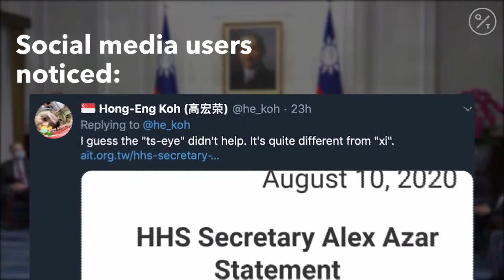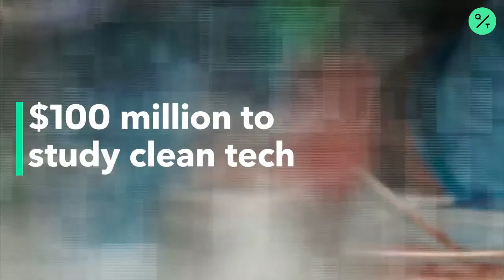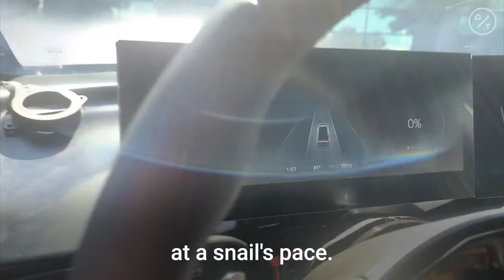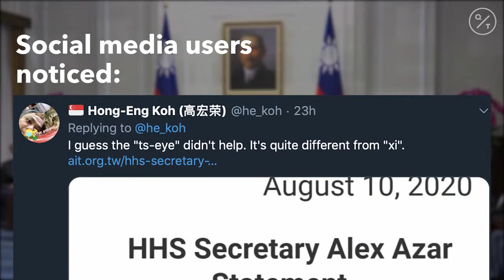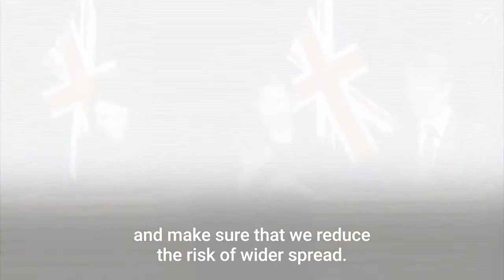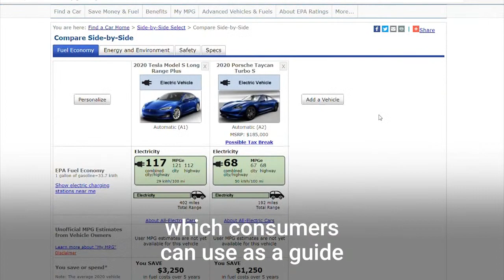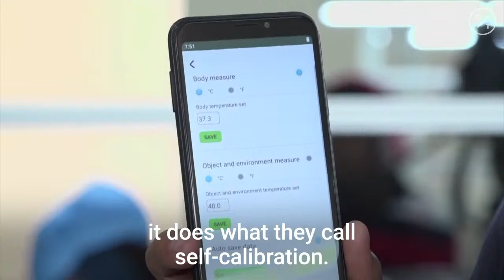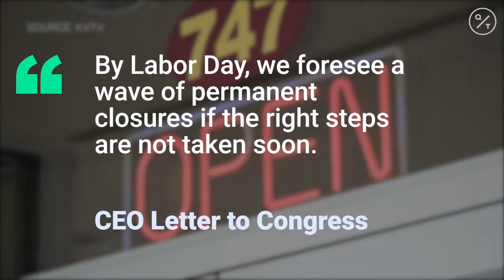Coronavirus Updates: U.S. to Get 100 Million Doses of Moderna Vaccine; Putin OKs Russia's Sputnik V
Stay informed with QuickTake's coronavirus coverage of up-to-the-minute stories on the COVID-19 crisis.

Moderna Inc. reached a deal with the Trump administration to supply 100 million doses of its experimental vaccine for Covid-19, in a pact valued at up to $1.5 billion, the latest in a string of supply agreements the U.S. has reached to stockpile the most advanced vaccines in testing.

“I’m pleased to announce we’ve reached an agreement with Moderna to manufacture and deliver 100 million doses of the coronavirus vaccine candidate,” President Donald Trump said at a White House briefing. “The federal government will own these vaccine doses, we’re buying them.”

Moderna, which is already receiving $955 million in government assistance to test the vaccine, will be selling the vaccine for roughly $15 a dose, or $30 for a two-dose regimen.

President Vladimir Putin said Russia cleared the world’s first Covid-19 vaccine for use and hopes to begin mass inoculation soon, even before clinical testing has finished.

“The first registration has taken place,” Putin said Tuesday at a televised government meeting, adding that one of his daughters has already been given the vaccine. “I hope that we can soon begin mass production.”

The move paves the way for widespread use of the vaccine among Russia’s population, with production starting next month, although it may take until January to complete trials. Medical workers could begin receiving the drug by the end of the month, Deputy Prime Minister Tatyana Golikova said at the meeting.